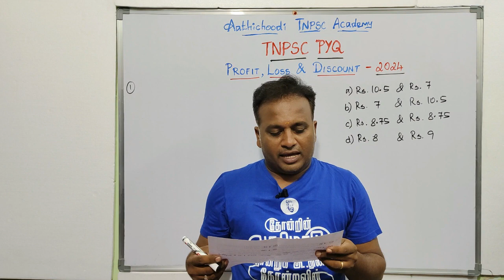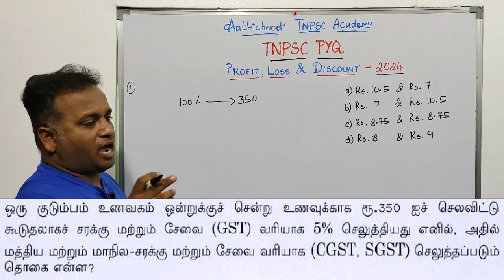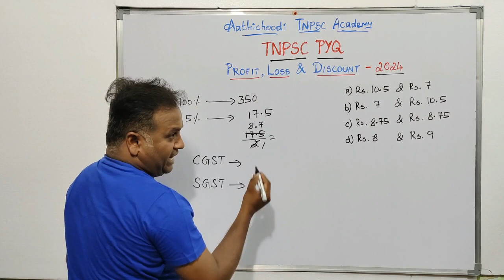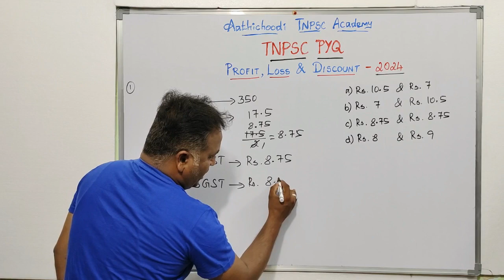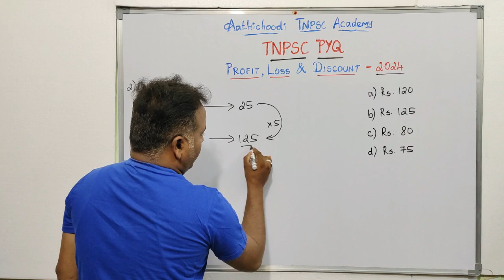TNPSC MATHS | PROFIT, LOSS & DISCOUNT | இலாபம், நட்டம் (ம) தள்ளுபடி | Previous Year Questions 2024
இந்த வீடியோவில் "இலாபம் , நட்டம் மற்றும் தள்ளுபடி (PROFIT , LOSS AND DISCOUNT)" Topic-ல் 2024ஆம் ஆண்டு TNPSC தேர்வுகளில் கேட்கப்பட்ட வினாக்கள்  எளிமையான SHORTCUT முறையில் தீர்க்கப்பட்டு உள்ளன.